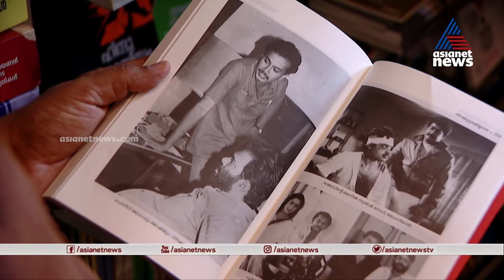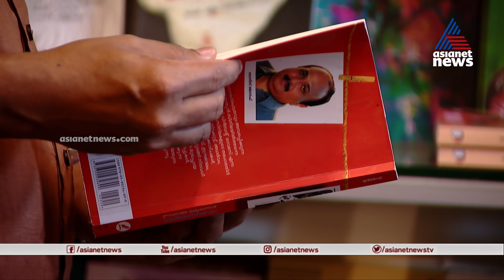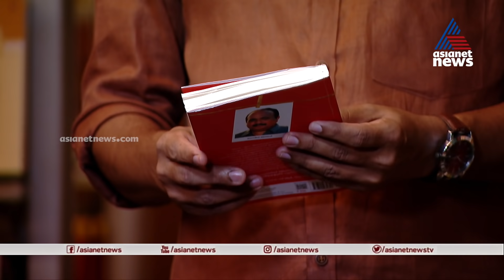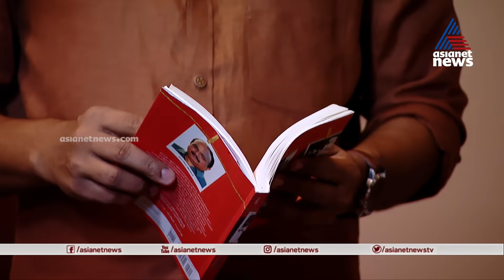രാജാവിൻ്റ മകനല്ല, വാണിജ്യ സിനിമയിലെ രാജാവ് തന്നെ | Pustakappuzhu | പുസ്തകപ്പുഴു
രാജാവിൻ്റെ മകൻ ഉപേക്ഷിച്ച മമ്മൂട്ടിയും  ന്യൂഡൽഹിയും,  നിറക്കൂട്ടുകളില്ലാത്ത ഡെന്നിസ് ജോസഫിൻ്റ ജീവിതവുമായി പുസ്ത കപ്പുഴുവിൽ കെ വി മധു